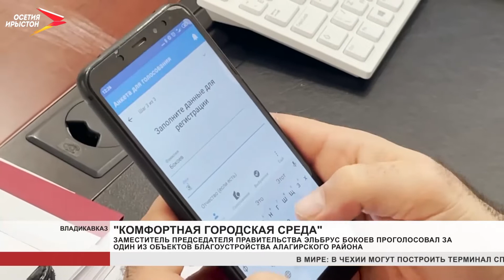Эльбрус Бокоев проголосовал за один из объектов благоустройства Алагирского района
Борис Джанаев поручил составить план-график всех запланированных мероприятий по благоустройству Центрального парка Коста Хетагурова. На завершение работ в основной зоне отдыха из местного бюджета выделили 95 миллионов рублей.

А ещё проработать и представить предложения по развитию Северо-Кавказской студии кинохроники.